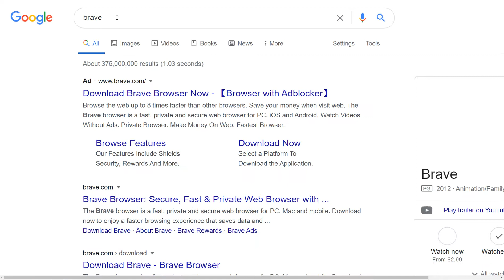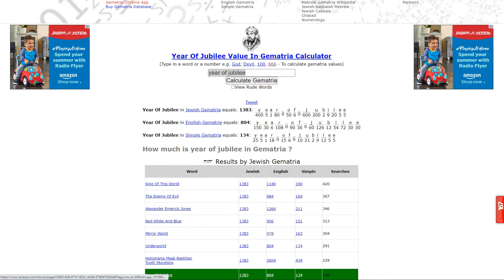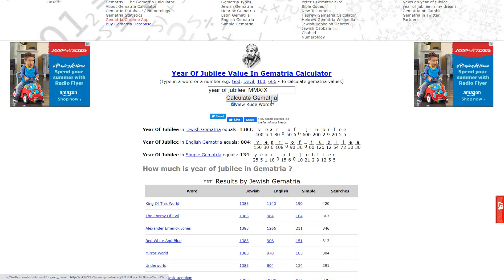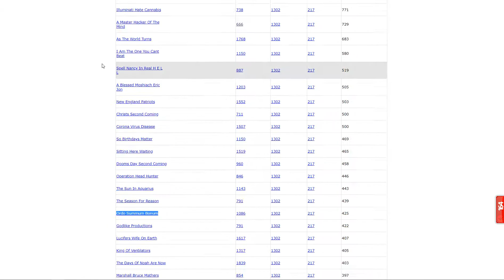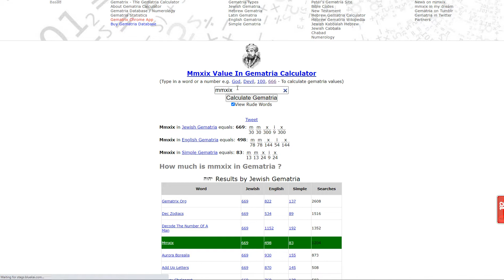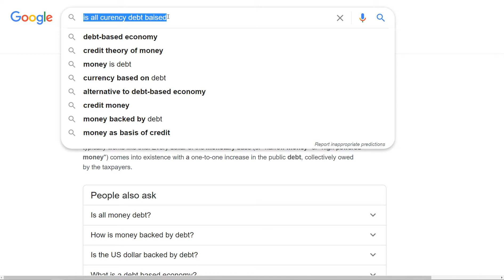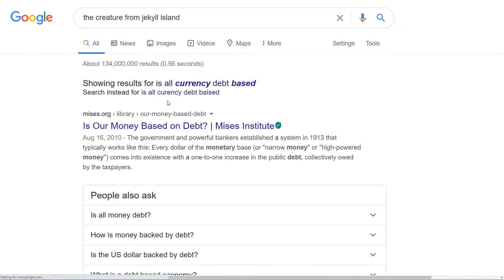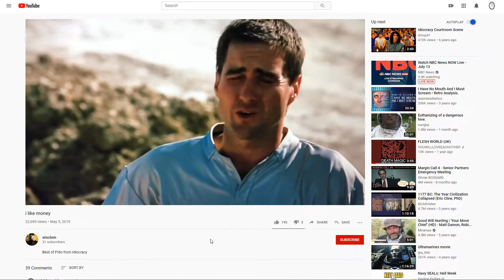Fake Jews - A Missed Jubilee - No debts forgiven - Running up that Bill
Treat others the way you wish to be treated. Student loan forgiveness anyone? Run up the bill, it's all funny money anyways... No reason to pay your debt as it doesn't really belong to Rome but to I(ESU)S

Trying to trash a monetary system they created is going to be a fun watch. What  currency is going to be the King Shit coming up?  Should I build a house out of dollar bills. Donald trump is going to make so many people look stupid as fuckkk

Thanks for the rug